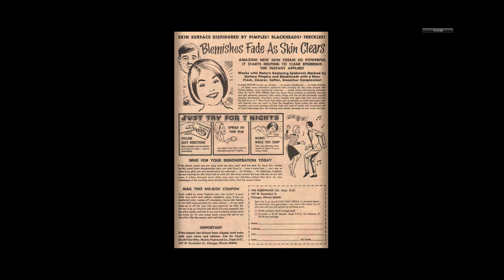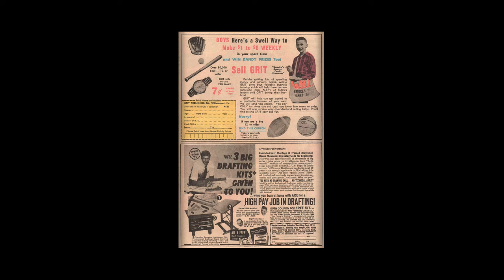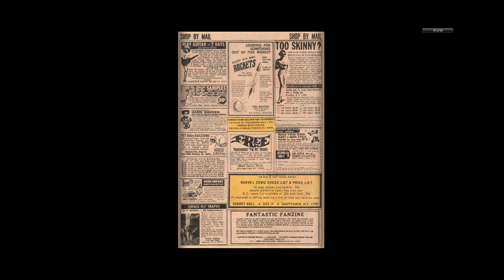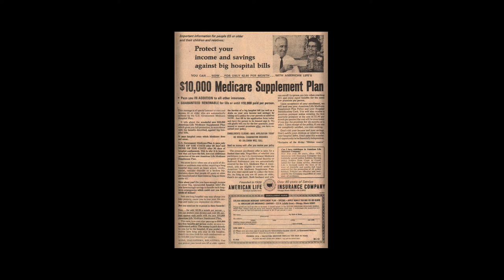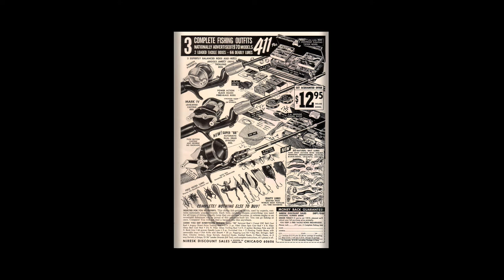197008 Ka Zar v1 001